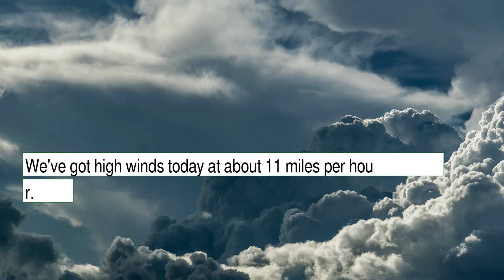Weather Forecast for Tuesday September 28, 2021 in Queens, NY